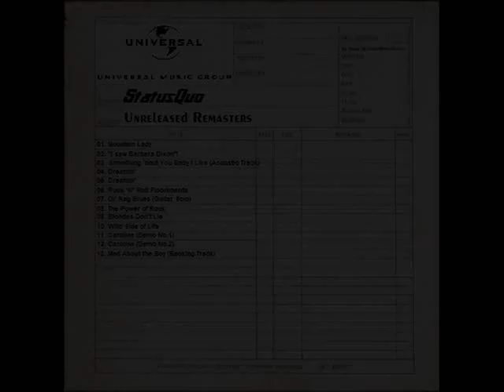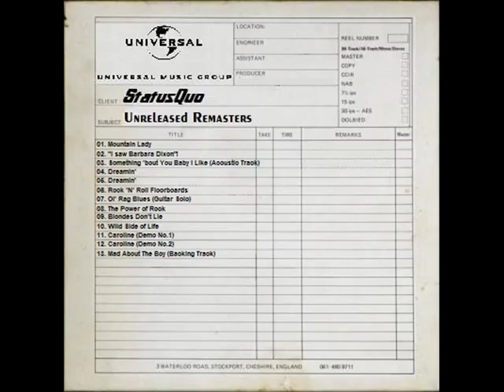Status Quo - Unreleased Remasters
From my archive,you might have heard this before